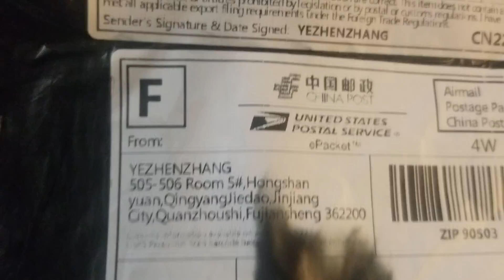Wish.com review 1st new 2018 purchases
Wish.com purchase review boots dress wish customer review